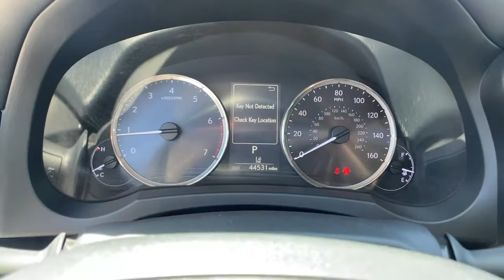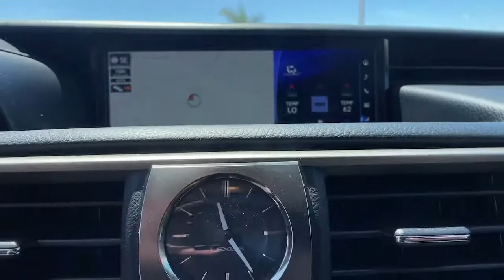2017 Lexus IS Oxnard, Ventura, Camarillo, Thousand Oaks, Simi Valley, CA T1663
Eminent White Pearl Used 2017 Lexus IS available in Oxnard, California at Lexus of Oxnard. Servicing the Ventura, Camarillo, Thousand Oaks, Simi Valley, CA area.

Eminent White Pearl 2017 Lexus IS 200t RWD 8-Speed Automatic 2.0L I4 Turbocharged Black Leatherette, 18 5-Spoke Wheels, 4-Wheel Disc Brakes, ABS brakes, Auto High-beam Headlights, Auto-Dimming Rear View Mirrors w/HomeLink, Back-Up Camera w/Dynamic Gridlines w/PM, Distance-Pacing Cruise Control, Dual front impact airbags, Dual front side impact airbags, Emergency communication system: Safety Connect, Front anti-roll bar, Fully automatic headlights, Heated & Ventilated Front Bucket Seats, Intuitive Park Assist, Knee airbag, Lexus Enform App Suite, Lexus Enform Destinations, Low tire pressure warning, Navigation System, Navigation System Package, Occupant sensing airbag, Overhead airbag, Power moonroof, Premium Package, Radio: Lexus Display Audio w/Navigation, Rear anti-roll bar, Rear side impact airbag.Recent Arrival! 22/32 City/Highway MPGAwards: * 2017 KBB.com Brand Image Awards